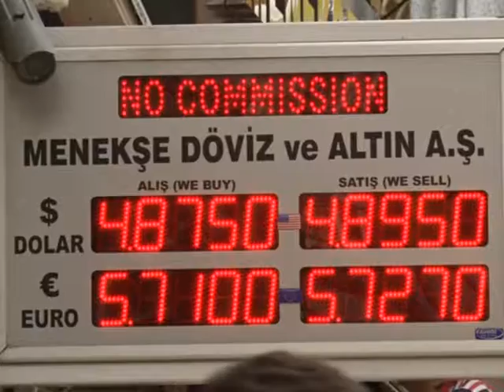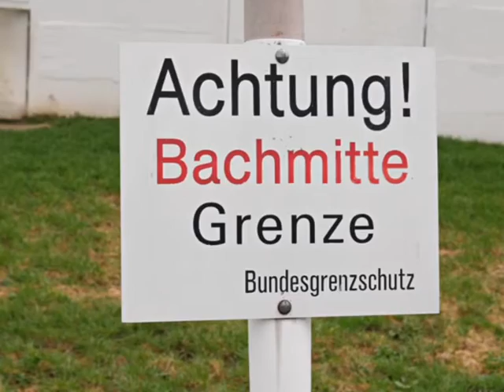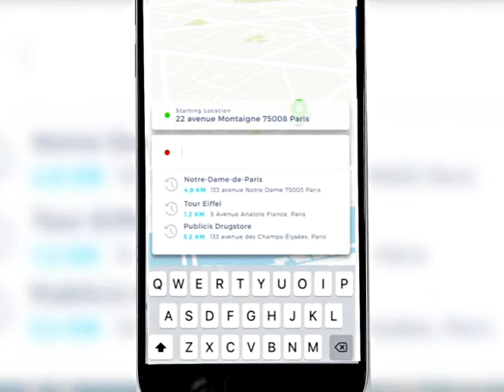worldnews ukr 8 min may 25